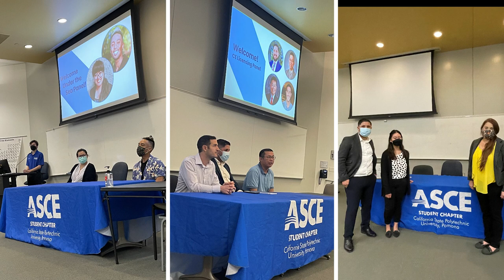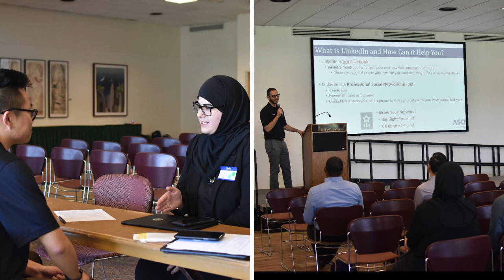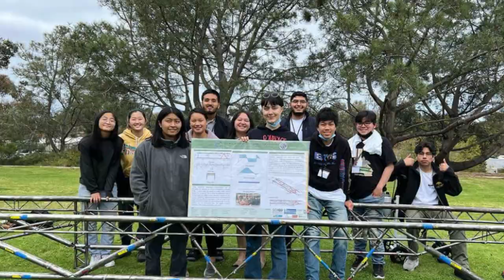2022-2023 ASCE Highlight Video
Welcome to the Cal Poly Pomona American Society of Civil Engineers! We are excited to have you join us for the 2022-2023 Academic Year!!